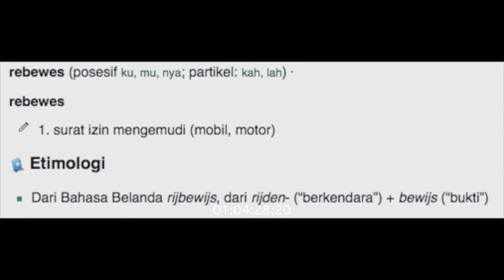KOPERASI - SWARANTARA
Sudah lama tidak berjumpa dengan ketiga maskot ini, Tri A si bona-bona tea (bodor sederhana). Lagu karya Koko Koswara yang berjudul Koperasi ini dipopulerkan oleh grupnya yang bernama Kanca Indihiang (Tasikmalaya). Garap dalam kelompok musik ini bisa dibilang sebagai embrio dari kawih Wanda Anyaran saat ini.

Segmen Guar Lagu Gali Lirik ini bermaksud untuk menggali isi lagu tertentu dengan sentuhan komedi sederhana yang khas dari Tri A Swarantara. Semoga terhibur.

Kita akan sama-sama menikmati karya dan sajian ini. Jika suatu saat hati kalian semua tersentuh, dan ingin berbagi dengan kami, dengan hati terbuka kami ucapkan terimakasih yang sebesar-besarnya.
Tinggal klik link berikut untuk melakukan sawer virtual. Sekali lagi terimakasih :)
Salam. Swarantara.

Ciptaan: Mang Koko
Performed: Swarantara
Live Record: Ilham Firmansyah
Editor : Ilham Firmansyah